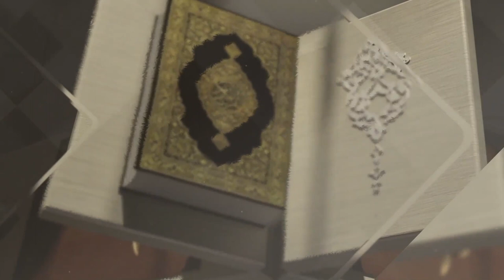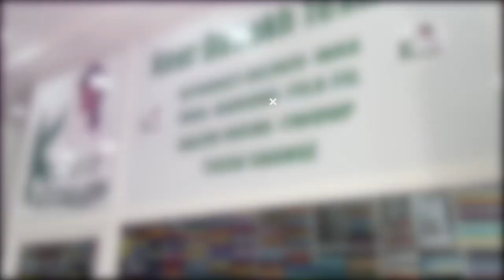Weru Koor, Weru Al Qur'aan | Sourate Al Baqara | Versets: 185 - 188 | Hafiz Cheikhouna Mbaye